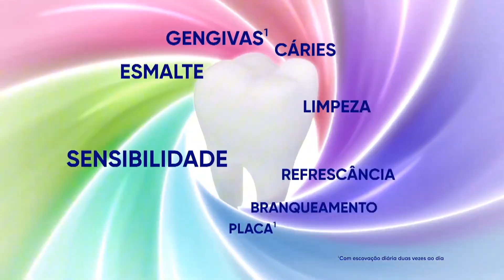Sensodyne Brasil - Novo Sensodyne Proteção Completa+ Antitártaro - 2024